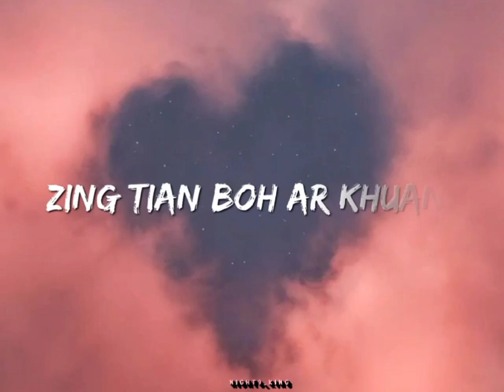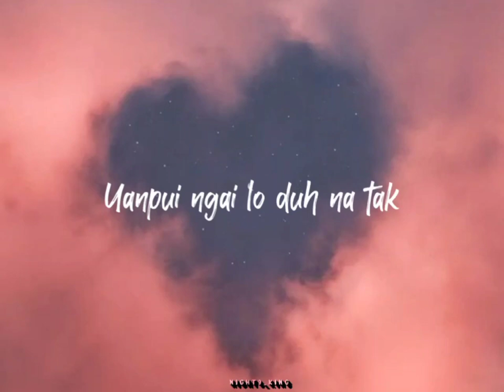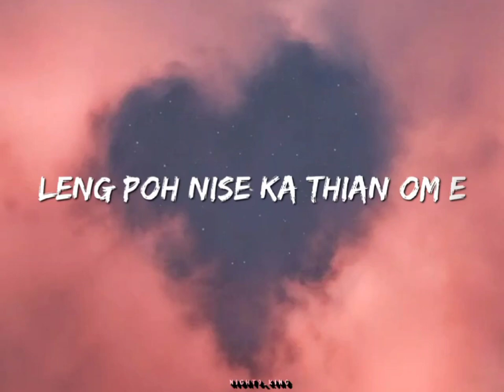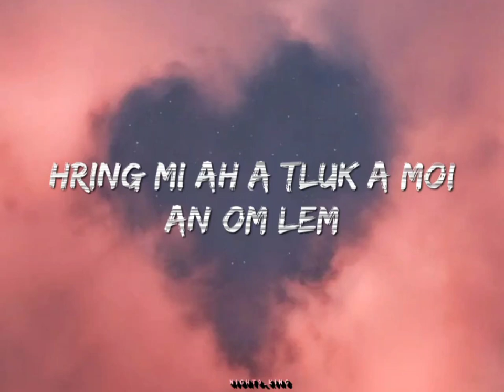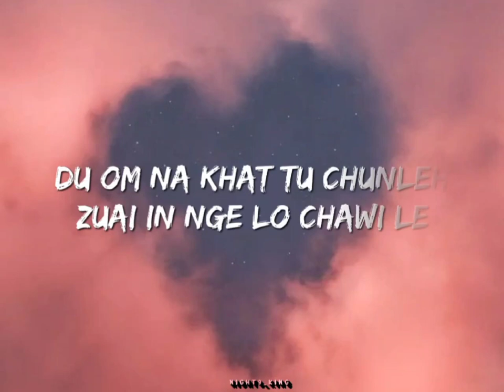MIZO JACK - THA FAMKIMI